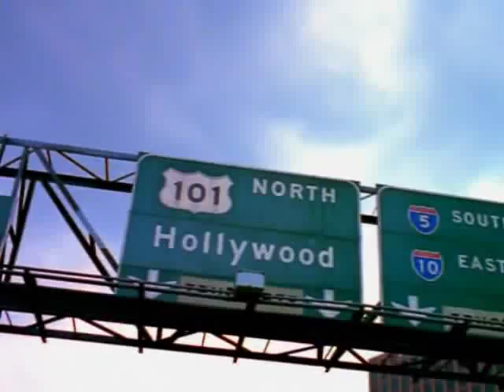Fastlane - My Life be like... (Peter Facinelli, Bill Bellamy).wmv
This is my first editing about my fave series Fastlane. Hope you like it.

song : Grit - My Life be like...
series : Fastlane